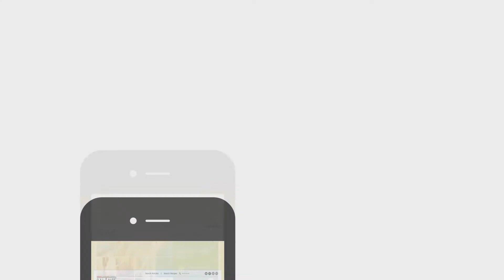Build a Better Salad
Health and wellness are the cornerstones of UNF Dining Services. Our Registered DIetitian, Yemila, and our Executive Chef, Brook, have great recipes and tips to living a healthy lifestyle!